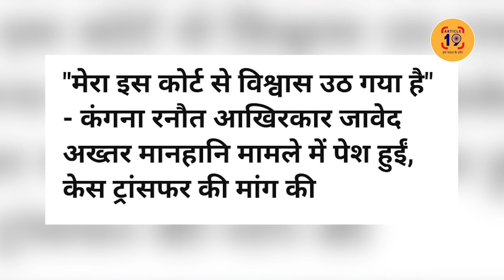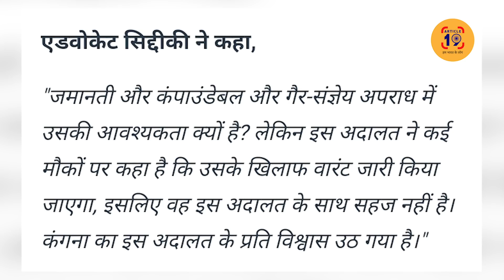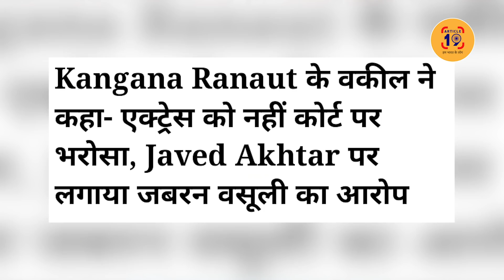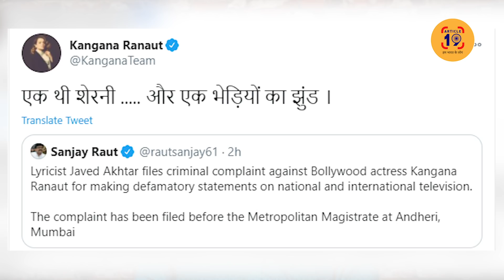मुसलमानों से कंगना की नफ़रत इतने गंदे स्तर तक पहुंच गई । Navin Kumar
जावेद अख़्तर ने कंगना को क़ानून सिखा दिया है। कोर्ट छोड़ेगा नहीं। और जनता दुत्कार चुकी है। थलाइवी के बुरी तरह पिट जाने के बाद कंगना पर कोई भी बड़ा फ़िल्मकार एक रुपया लगाने को तैयार नहीं।

फेसबुक @article19india,
ट्विटर @Article19B